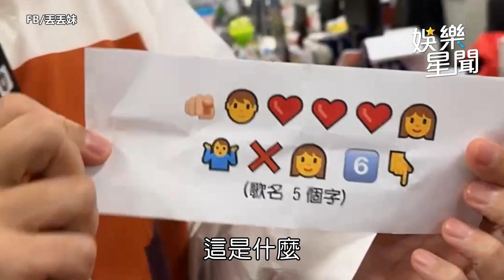「人生第2個最愛的男人」丟丟妹嗨了 李聖傑傻問：為什麼不巴她6下｜娛樂星聞